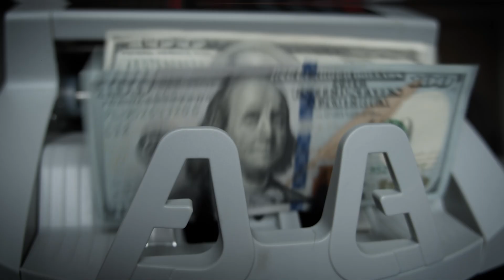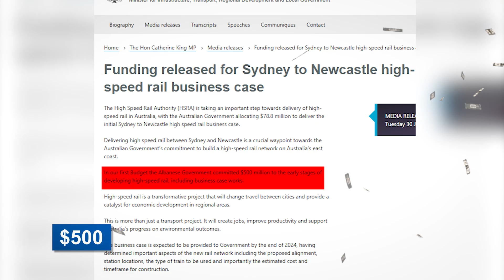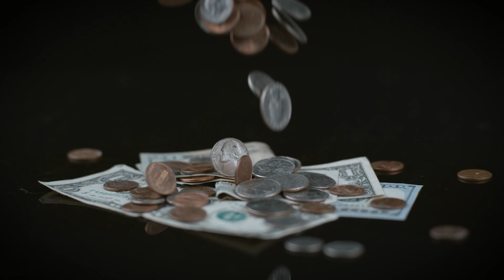Inside Sydney's HIGH SPEED Rail to Newcastle FINALLY on Track After 40 Years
After 40 years of studies and broken promises, Australia’s first true high-speed rail line may finally be real: the 194 km Sydney-to-Newcastle project, backed by funding, investigations, and a timeline that points to trains running in the mid to late 2030s. By focusing on the country’s busiest corridor inside New South Wales, the proposal targets existing demand—nearly 15 million rail passengers a year—and promises a roughly one-hour city-center trip on 320 km/h trains. But it comes with major hurdles: 115 km of tunneling (twin bores totaling 230 km) through Hawkesbury sandstone, a heated debate over where trains should stop in Sydney, and a $30–$40 billion price tag that fuels public skepticism. With a 2037 target mentioned, the next few years will decide whether this becomes nation-building infrastructure—or another vanished plan.

At MegaSite, we bring you the latest updates on proposed and ongoing mega projects, futuristic infrastructure, and engineering marvels from around the world.